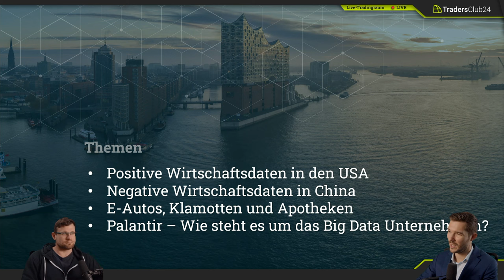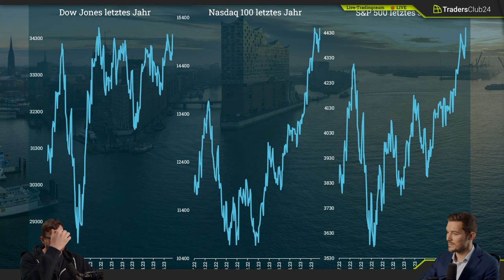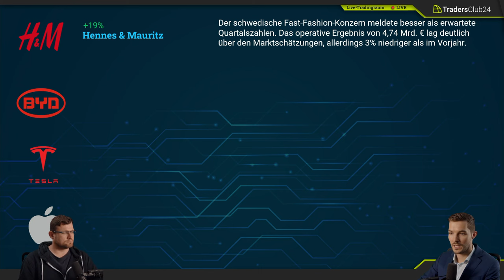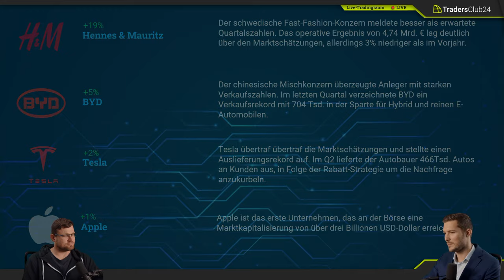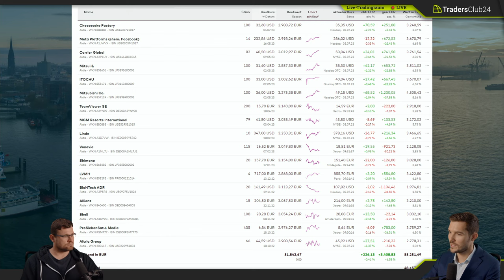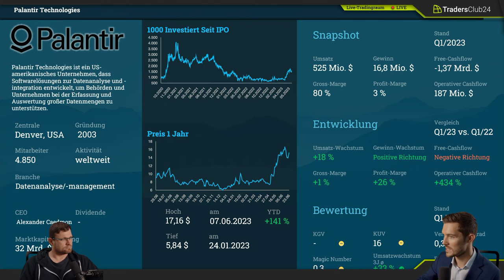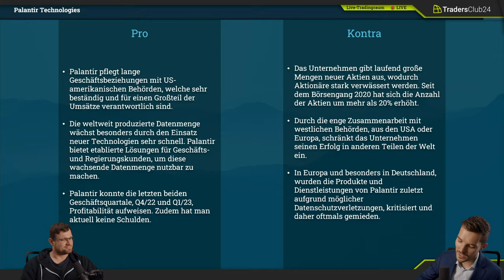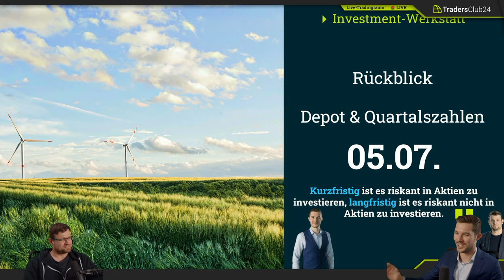Effektive Datenverarbeitung dank KI: Palantir Technologies im Fokus - Aktuelle Entwicklungen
🔥 In unserem neuesten Video dreht sich alles um Palantir Technologies! Erfahre, wie dieses Unternehmen mit Hilfe von Künstlicher Intelligenz effektive Datenverarbeitung ermöglicht und welchen Einfluss das auf den Aktienkurs hat. 💼💰

📈 Nach den letzten Quartalsergebnissen verzeichnete die Aktie von Palantir Technologies einen beeindruckenden Anstieg von 25%! 🚀 Erfahre in unserer detaillierten Analyse, welche Faktoren zu diesem Erfolg beigetragen haben und wie sich das Unternehmen weiterentwickeln könnte. 💥💪

🤖 Dank fortschrittlicher KI-Technologien kann Palantir Technologies große Datenmengen effizient analysieren und wertvolle Erkenntnisse gewinnen. Erfahre in unserem Video, wie diese innovative Datenverarbeitungstechnologie die Zukunft des Unternehmens beeinflusst. 📊💡

✨ Tauche ein in die Welt von Palantir Technologies und entdecke die positive Stimmung rund um das Unternehmen. Erfahre, welche Erwartungen Marktexperten haben und welche Investmentmöglichkeiten sich daraus ergeben könnten. 💼📈

🌟 TradersClub24 - Dein Experte für Trading und Finanzmärkte! Erweitere dein Wissen und entdecke profitable Investmentchancen:

❗ Risikohinweis:
Die hier besprochenen Inhalte dienen lediglich der Information sowie der Unterhaltung. Die Inhalte stellen keine Anlageberatung dar. Bei den getroffenen Aussagen handelt es sich um persönliche Einschätzungen der Moderatoren. Ihr solltet stets eigene Recherche zu den betreffenden Themen machen. Den genannten Inhalten stellen keine Aufforderung zum Kauf oder Verkauf von Wertpapieren oder anderen Finanzinstrumenten dar. Die Autoren und Moderatoren haften nicht für entstandene Schäden